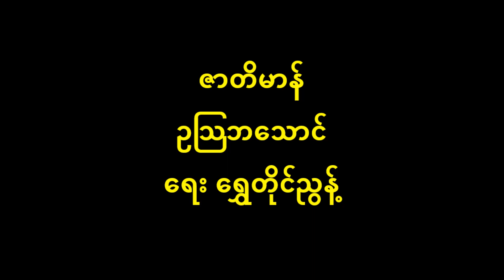ဇာတိမာန် ဥသြဘသောင် Oldest Oldies (Feb 1939)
ဇာတိမာန် Oldest Oldies
(RE 686) (Feb 1939)
တေးရေး ရွှေတိုင်ညွန့်
တေးဆို ဥသြဘသောင်

ရွှေတိုင်ညွန့် ၏ ဇာတိမာန်
          (ဒါတို့တိုင်း တို့ပြည် တို့မြန်မာတွေ)၂ (မြင့်မြတ်တဲ့ ဂုဏ်ကျက်သရေ... ကျုပ်တို့ရဲ့ ရွှေထီး ရွှေနန်းတင့်ဆန်း ပေ)၂... အာဇာနည် ဗုဒ္ဓဘာသာ အမျိုးသားတိုင်းပြည်... ရာဇဝင် ရှေးထုံးစဉ်လာ... ထွန်းတောက်ခဲ့ရပေ... ပိုင်ဆိုင်သူ ဘိုးဘွားဘီဘင် တို့အမွေ တို့ပြေ တို့မြေ
          [ ရိုးရာအခြေ မညှိုးပါသလေ... မျိုးသာကီနွယ်... ဆင်းသက်ပေ... ဒါတို့ရွှေထီး ဒါတို့မြေကြီး စည်ထီးခရိုင် ကိုယ်ပိုင် မြန်မာပြည်... (တက်လူတွေ)၂ လုံ့လဝီရိယရှိကြစေ... အမျိုးဂုဏ်တက်အောင် ရွက်ဆောင်လေ တို့တာဝန်မှန်ပေ အာဇာနည် ဗုဒ္ဓဘာသာ အမျိုးသားတိုင်းပြည်... ရာဇဝင်ရှေးထုံးစဉ်လာ... ထွန်းတောက်ခဲ့ပေ... ပိုင်ဆိုင်သူ ဘိုးဘွားဘီဘင် တို့အမွေ တို့ပြေ တို့မြေ ] ၂ ...
           (မျိုးရိုးနဲ့ တန်ခိုးကြီးခဲ့သလေ ထီးနန်းနဲ့ စံမြန်းလာတာတွေ)၂ (ကမ္ဘာမိုးမြေ... တေဇာတော်ဖြိုးဝေ... မဟာမျိုး တွေ စိတ်အားတက်ကြစေ)၂ (ရွှေမှန်ကင်းအစစ် ဝင်းဝင်းတောက်ခဲ့ပေ နောင်လာနောင်သားတွေ သိအပ်ကြတဲ့အခြေ)၂ မြန်မာချင်း ရိုင်းပင်းစေ ဘုန်းတန်ခိုး တိုးတက်ကြဖို့ ခေတ်ကောင်းရောက်ပေါ့လေ
          (မျိုးကျက်သရေ... တိုးတက်စေ အောင်ကြောင်းမင်္ဂလာအခြေ မိုးအောက်မြေ တန်ခိုးတောက်ပေ... ခေတ်ကောင်း ရောက်ပြီလေ) ၂ အောက်ကျမခံဘူးဟေ့ အမျိုးသမီးတို့ရေ... အောက်ကျမခံဘူးဟေ့ အမျိုးသားတို့ရေ... မြန်မာချင်းပေါ့ ရိုင်းပင်းလေ အာဇာနည်တွေ... ရွှေမှန်ကင်း အချင်းတို့ရေ အာဇာနည်တွေ တိုင်းပြည်လုံးပဲ နယ်လုံးပဲ ညီညွတ်ကြစေ... မျိုးရိုးက အထက်တန်းစားတွေ…
          ရိုးရာ . . . ဝ . . . ဝ . . . ဝ . . . ဒို့မြေ...။